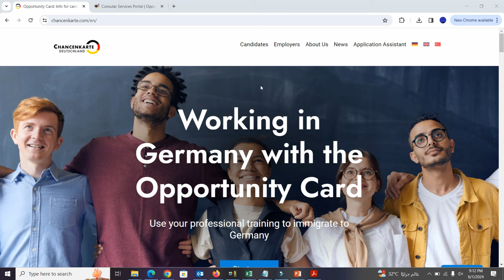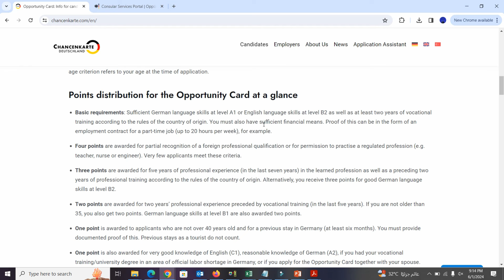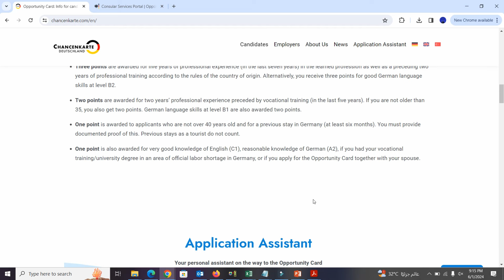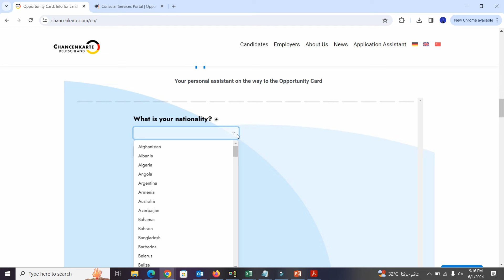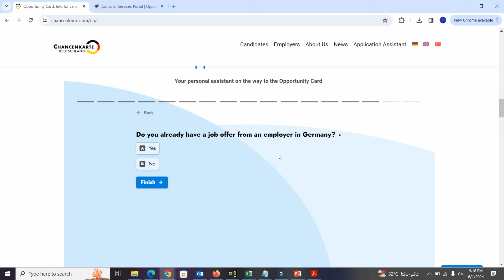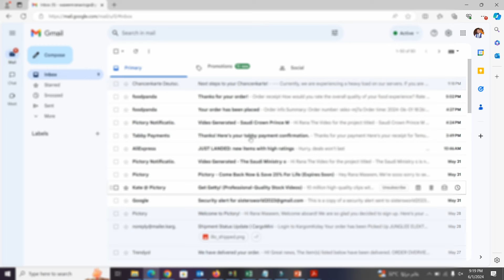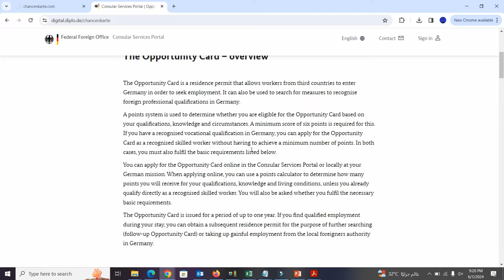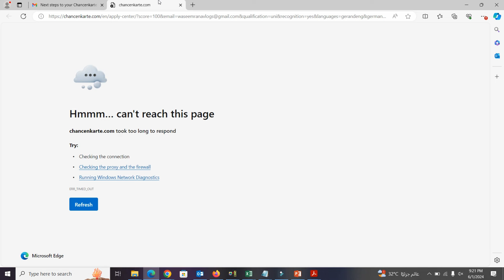How to Apply for a Germany Opportunity Card Visa from Saudi Arabia Step by Step Guide By Info TV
Welcome to Info TV! In this video, we provide a detailed guide on how to apply for a Germany Opportunity Card Visa if you're residing in Saudi Arabia. Follow our step-by-step instructions to navigate the application process smoothly and increase your chances of success.
Timestamps:
0:00 Introduction
1:00 Understanding the Germany Opportunity Card Visa
2:30 Eligibility Criteria
4:00 Required Documents
6:00 Application Process
8:00 Scheduling an Appointment
9:30 Visa Fees
10:15 Submitting Your Application
12:00 Processing Time
13:00 Tips for a Successful Application
14:30 Conclusion

Key Points Covered:

Understanding the Germany Opportunity Card Visa: Explanation of the visa and its benefits for job seekers.
Eligibility Criteria: Overview of who can apply for this visa, including qualifications and work experience requirements.
Required Documents: Comprehensive list of necessary documents, such as passport, photographs, educational certificates, proof of work experience, financial statements, and health insurance.
Application Process: Step-by-step instructions on how to complete the visa application form.
Visa Fees: Information on the visa fees and payment options.
Submitting Your Application: Tips on organizing and submitting your documents correctly.
Processing Time: Expected timeline for visa processing and how to track your application status.
Tips for a Successful Application: Additional advice to enhance your chances of obtaining the visa.
Useful Links:
German Embassy in Saudi Arabia
Visa Application Form
Health Insurance Providers
Educational Credential Evaluation Services